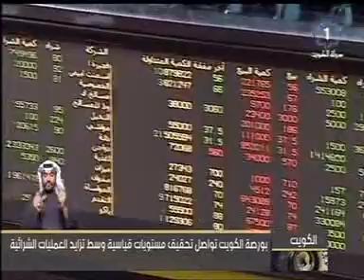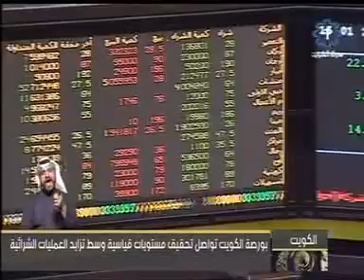تلفزيون الكويت: بورصة الكويت تواصل تحقيق مستويات قياسية